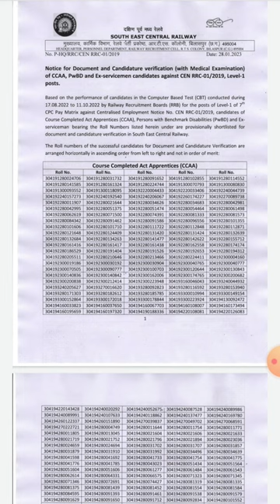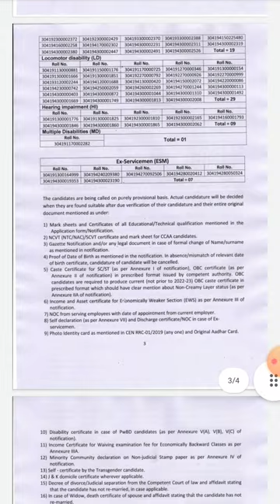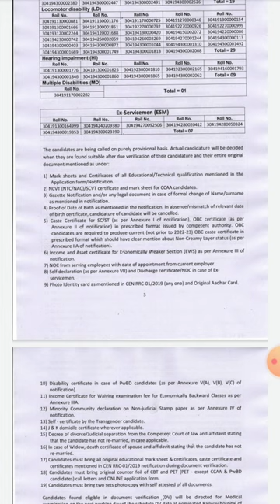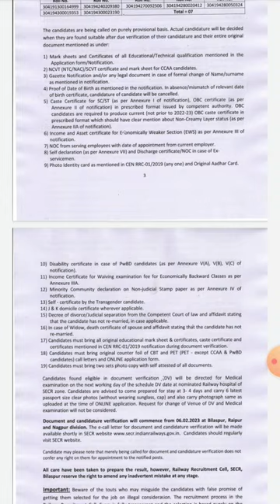CCAA GOOD NEWS RRC GROUP D| देख लो रिजल्ट आ गया